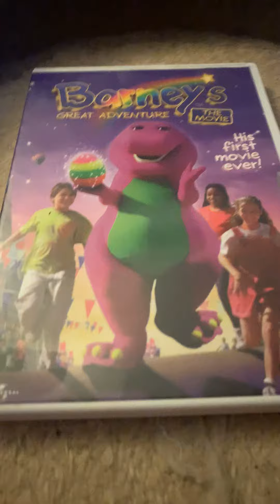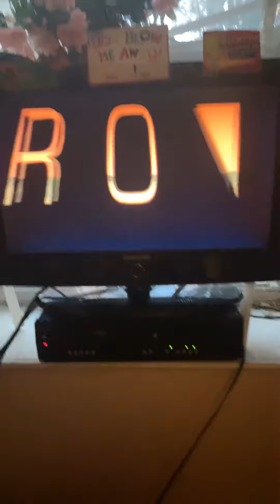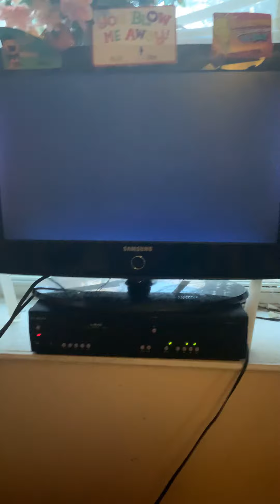Opening to Barney’s great adventure 1998 DVD